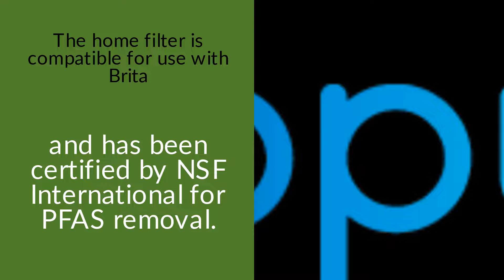New Affordable Home Water Filter for PFAS!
Skokie, IL based company, Cyclopure, has developed a new and affordable water filter to remove dangerous PFAS from tap water.